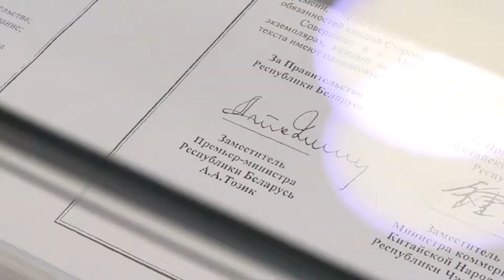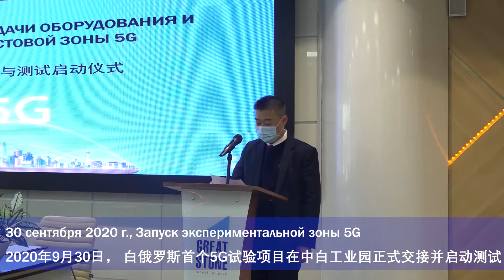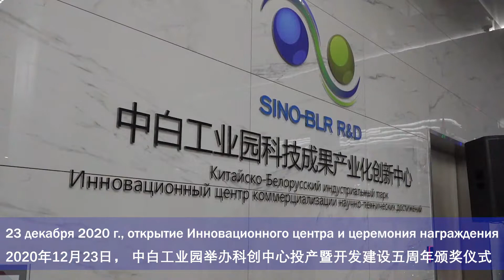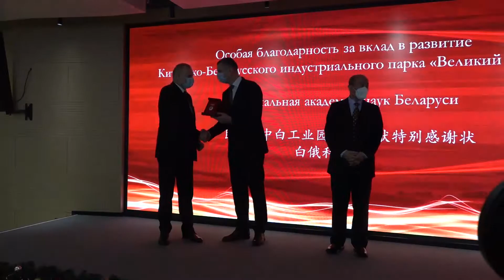Новости "Великого камня" за 2020-й год в одном видео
Новости "Великого камня" за 2020-й год в одном видео. Важнейшие события индустриального парка